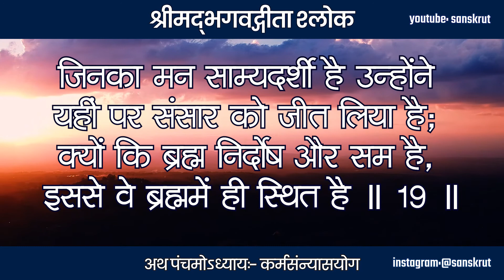Bhagwat Geeta | Chapter 5 - Karma Sanyas Yog - 19.05 | कर्मसंन्यासयोग | Gita | Geeta Saar | Krishna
इहैव तैर्जितः सर्गो येषां साम्ये स्थितं मनः ।
निर्दोषं हि समं ब्रह्म तस्माद् ब्रह्मणि ते स्थिताः ॥ 19 ॥

जिनका मन साम्यदर्शी है उन्होंने यहीं पर संसार को जीत लिया है; क्यों कि ब्रह्म निर्दोष और सम है, इससे वे ब्रह्ममें ही स्थित है ॥ 19 ॥

कर्मसंन्यासयोग

srimad bhagavad gita pancham adhyay

gita gyan by krishna in hindi
gita gyan mahabharat
gita gyan hindi
gita gyan krishna
gita gyan mahabharat
gita gyan sri krishna
gita gyan star plus
gita gyan status
mahabharat gita gyan star plus
bhagavad gita status for whatsapp
bhagavad gita status in hindi
srimad bhagavad gita status
bhagwad geeta status
bhagavad gita in tamil
bhagavad gita shlok whatsapp status
bhagavad gita whatsapp status
bhagavad gita slokas in hindi
bhagavad gita slokas quotes
bhagavad gita slokas sanskrit
bhagavad gita slokas whatsapp status
bhagavad gita slokas youtube
bhagavad-gita slokas
bhagvatgita
bhagavadgita
bhagwadgeeta
bhagavadgeeta
bhagavadgitashloka
sanskrit
subhashit
Radhe Radhe
Krishna
LaxmiNarayan
SitaRam
RadheShyam
Hari
Narayan
Vishnu
Krishna Gita